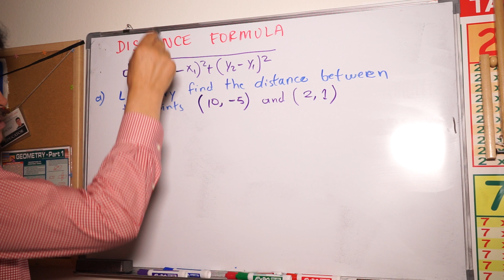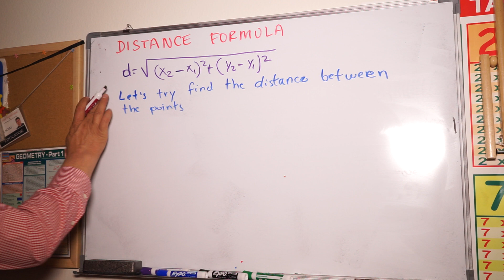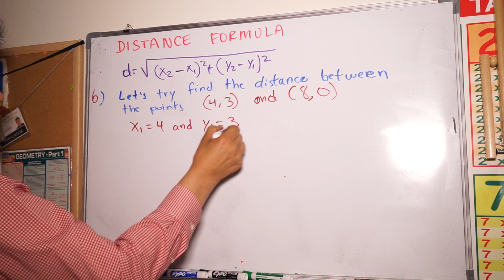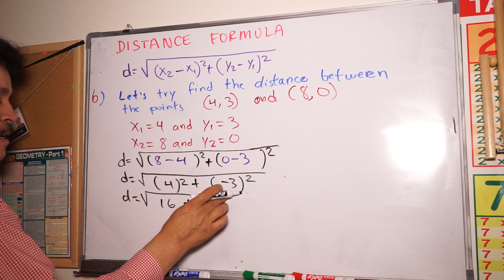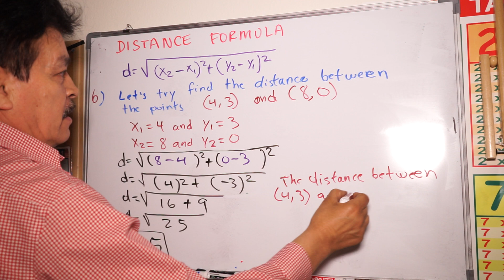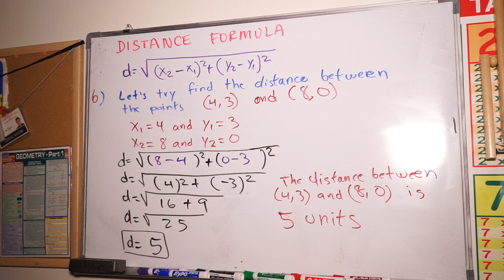Can you solve a nice problem applying the DISTANCE FORMULA? | Geometry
Can you solve a nice problem applying tbe DISTANCE FORMULA?
FORMULA DE LA DISTANCIA.